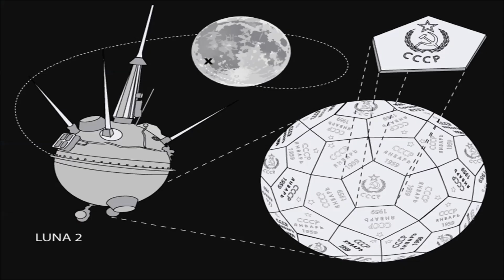Yer Kürəsinin Ən Yaxın Qonşusu Ay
02:09-02:30 Mavi Ay
02:30-02:48 Yaşıl Ay
02:49-03:08 Ən Böyük Ay Krateri
03:09-03:20 Ən Dərin Ay Krateri
03:20-03:29 Ayın Görünən Ən Parlaq Nöqtəsi
03:30-04:00 Ən Yüksək Ay Dağı
04:00-04:25 Aydakı Temperatur Fərqləri
Musiqi: Twin Musicom - Eastern Thought